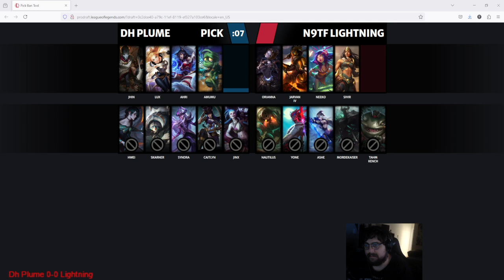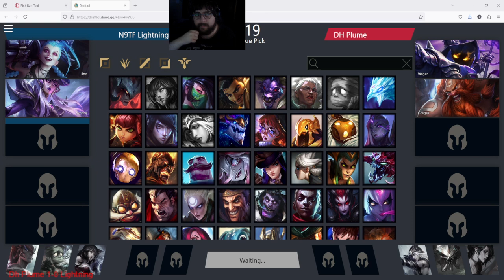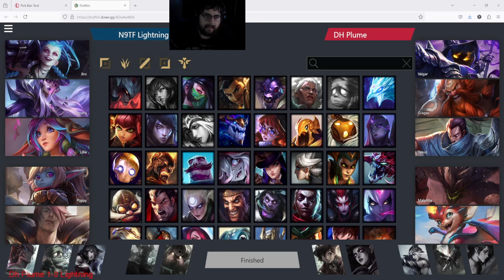Dh Plume vs N9TF Lightning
Mamago Match div 4 Plume vs Lightning